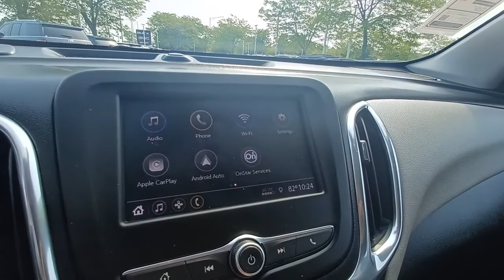2020 Chevrolet Equinox Gurnee, Waukegan, Kenosha, Arlington Heights, Libertyville, IL 13689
Nightfall Gray Metallic [LISTING TYPE] 2020 Chevrolet Equinox available in Gurnee, Illinois at Anthony Buick. Servicing the Waukegan, Kenosha, Arlington Heights, Libertyville, IL area.